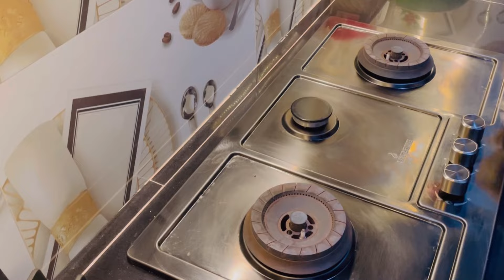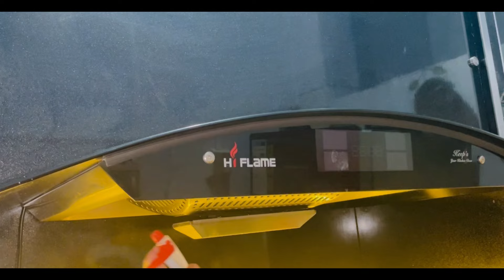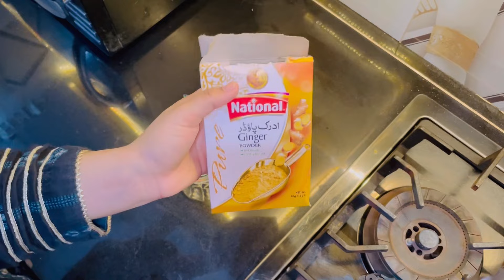Yai Use Krain Or Mujhy Duaen Dain❤️ | Best Remedy For Diarrhoea | Productive Full Day Routine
Rash cream name
Clozox
Xyloid

productive morning routine,housewife routine,daily routine,pakistani housewife routine vlog,day in the life of a housewife,daily routine of a smart housewife,productive routine,housewife vlog,productive routines